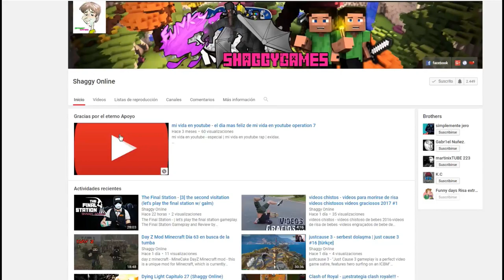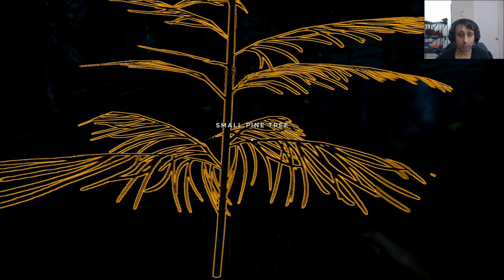stranded deep capitulo 8